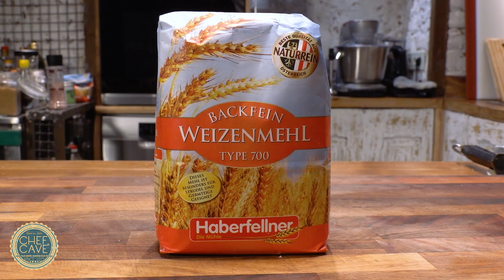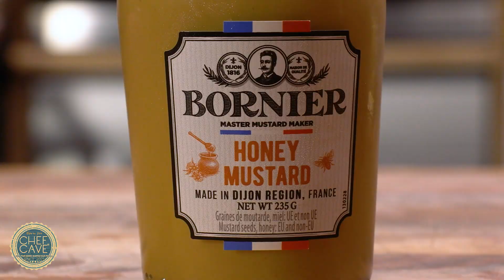შნიცელი | შეფი ლუკა ნაჭყებია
შეფ ლუკას უგემრიელესი შნიცელი უკვე თქვენს ეკრანებზეა !!!

გოიწერეთ არხი დაალაიქეთ ვიდეო და გაააქტიურეთ ზარის ღილაკი !

Elit Electronics • ელიტ ელექტრონიქსი
Bosch Home
Blauenstein/ბლაუენშტაინი
ევროპროდუქტი • Europroduct
DIKA / დიკა